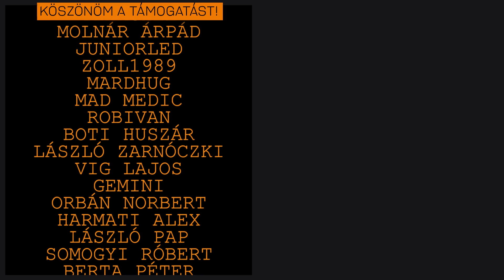MÉG TÖBB GAZ KELL! - SkyFactory 38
Technika:

►Processzor: i9-7900X
►Ram: 32GB KINGSTON Predator DDR4 3200MHz
►Videókártya: RTX 2080
►Gépház: NZXT H700i
►Alaplap: ASUS PRIME X299-DELUXE
►Processzor hűtő: NZXT Kraken X72
►Táp: SEASONIC Prime Platinum 850W

►Capture kártya 1: Avermedia live gamer HD
►Elgato Camlink

►Mikrofon: Blue Yeti
►Egér: Logitech G500S
►Billentyűzet: Razer BlackWidow (Marha hangos)
►Fejhallgató 1: Skullcandy PLYR 1
►Fejhallgató 2: Skullcandy PLYR 2
►Webkamera: Logitech C920
►Kamera: Sony Cyber-Shot DSC-RX100 Mark IV